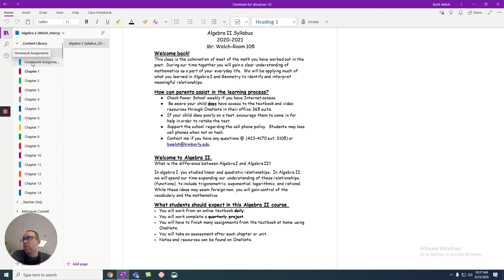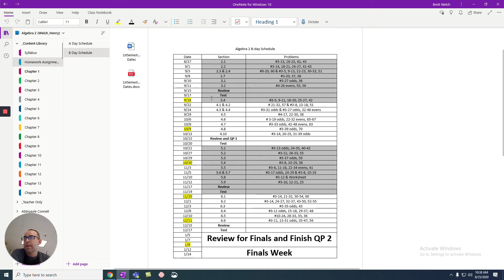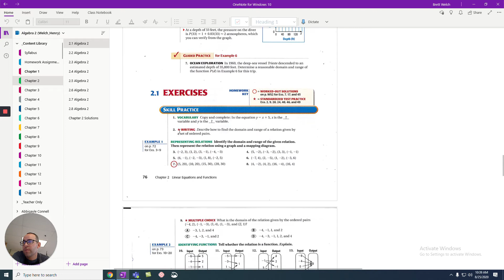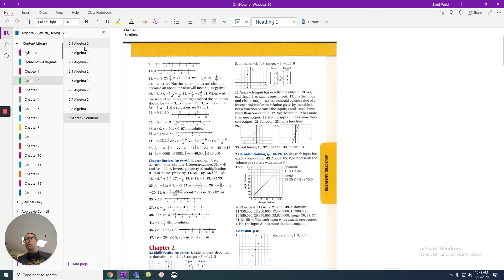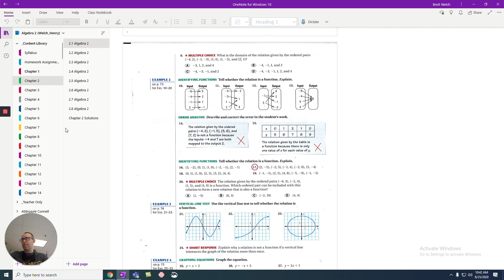Navigating OneNote for Algebra 2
Notes from Mr. Welch's Algebra 2 course